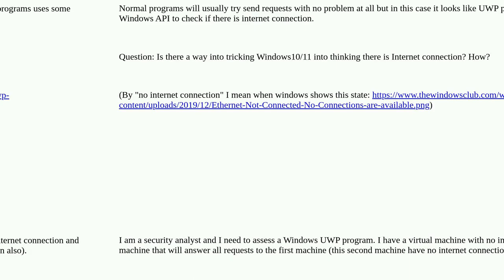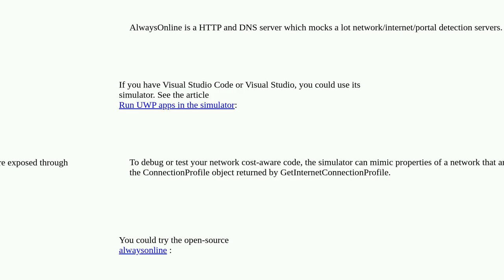How to trick Windows into believing there is internet connection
A special thanks goes out to the community

  networking windows-10